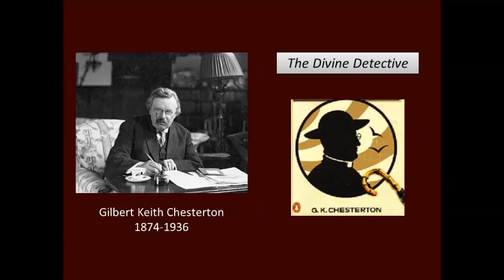The Divine Detective, GK Chesterton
The Church is the only thing that ever attempted by system to
pursue and discover crimes, not in order to avenge, but in order to
forgive them.